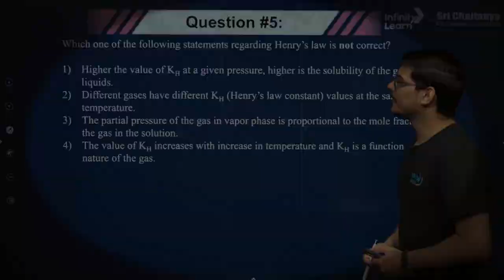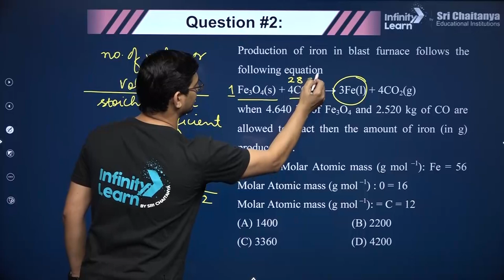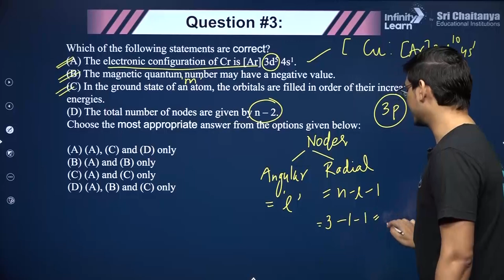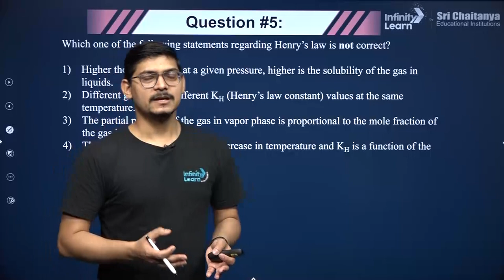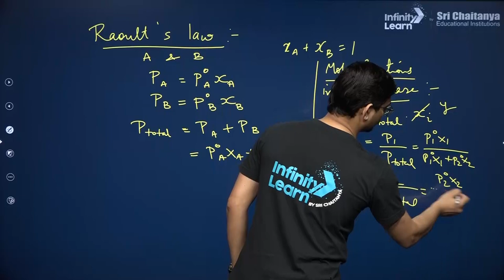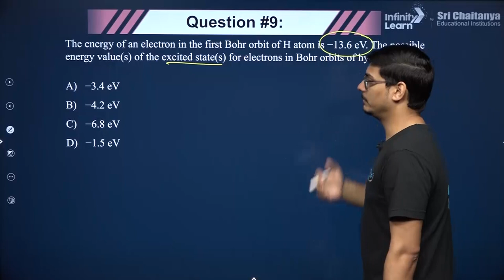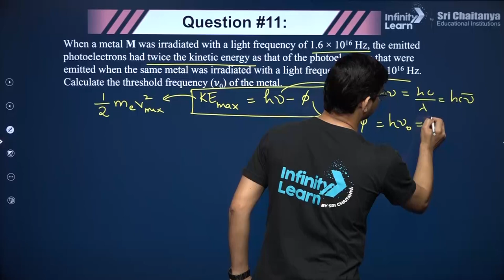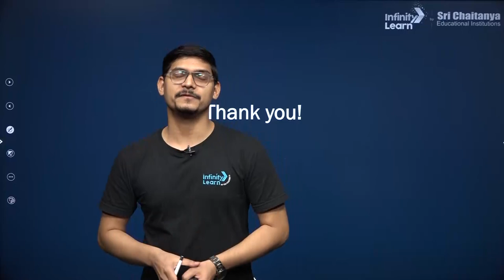Physical Chemistry - 01 || JEEChemistry || Nitin Verma || Infinity Learn JEE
Physical chemistry is the study of the physical properties and behavior of matter at a molecular and atomic level, and the fundamental principles that govern these properties. It is a branch of chemistry that involves the application of theories and concepts from physics, such as thermodynamics, quantum mechanics, and statistical mechanics, to understand chemical systems and processes.

Infinity Learn by Sri Chaitanya presents JEE Online Preparation Courses that help you crack the JEE exam with a good score. The Result-Oriented Learning Programs are an amazing opportunity for medical aspirants to prepare for JEE Main & Advanced with our expert faculty. It equips the students to be exam-ready by providing them with reliable resources. The Live Classes by the top educators, Power-packed Study Materials, Test Series, Mock Tests, and Previous Years' Papers empower the exam preparation of the students.

This channel will be your comprehensive solution for all your queries related to JEE exam preparation. You can get tips and tricks on how to prepare for the exam. Also, you can hear some fantastic life-changing tips from India’s Top Educators to crack the JEE exam on the first attempt, how to score 360 plus in the exam, perfect exam planning and preparation strategy, and many more. The expert faculty will cover the entire syllabus, and help you strengthen your concepts that play a catalyst role in cracking the JEE exam.

Get educated from the subject experts during live classes and get all your doubts clarified from the faculty round the clock. Starting with the JEE notification to the mock tests, you will find anything and everything here. Are you an engineering aspirant aiming for engineering courses like Computer Science, Electrical, Electronics, CIVIL, Mechanical and Aerospace Engineering courses offered by both government and private institutions in India, you are on the right page. Get all the information you require from our channel and accelerate your exam preparation.

🧾🖋JEE preparation
🧾🖋JEE 2023 preparation
🧾🖋crack JEE
🧾🖋JEE 2023
🧾🖋how to prepare for JEE
🧾🖋how to crack JEE 2023
🧾🖋how to study for JEE 2023
🧾🖋 Infinity Learn JEE Classes